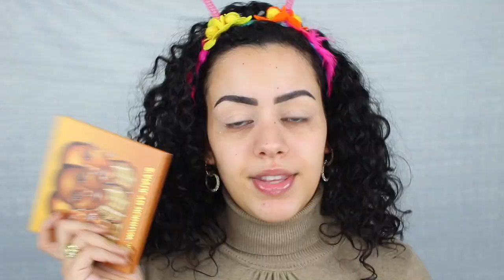DURE HIGH END MAKEUP TESTEN | First Impression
Vandaag ga ik (nieuwe) dure high end luxe makeup testen! Met o.a. Fenty Beauty, Huda Beauty, Guerlain en Anastasia Beverly Hills. Enjoy :)

Producten die ik heb gebruikt:
Primer: Guerlain L'Or Primer Base Primer
Foundation: Huda Faux Filter Foundation - 330N
Concealer: Huda Beauty Overachiever Concealer - 02B Marshmallow
Oogschaduw: Juvia's Place Warrior Palette
Eyeliner: Benefit Cosmetics Roller Liner - Brown
Oogpotlood: x
Mascara: Benefit Cosmetics Roller Lash Mascara
Nepwimpers: Velvet Studio Lashes - Chebba
Contour: Etos Contour Powder - Light/Medium
Bronzer: Anastasia Beverly Hills Bronzer - Rich Amber
Blush: MAC Cosmetics Sheertone Powder Blush - Peaches
Highlighter: Huda Beauty 3D Highlighter Palette Gold
Poeder: Fenty Beauty PRO FILT'R Instant Retouch Setting Powder - Butter
Lippotlood: x
Lipstick: Fenty Beauty Stunna Lip Paint - Unveil
Lipgloss: x
Setting Spray: Revolution Hyaluronic Fixing Spray

korting10 (korting is niet geldig op SALE producten)

SARAH10p

SARAH (korting is niet geldig op SALE producten)